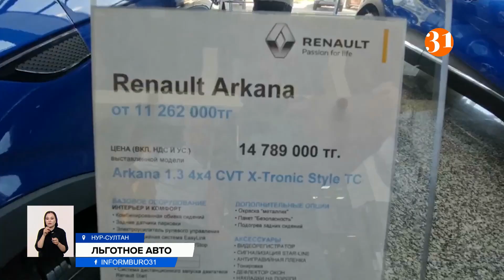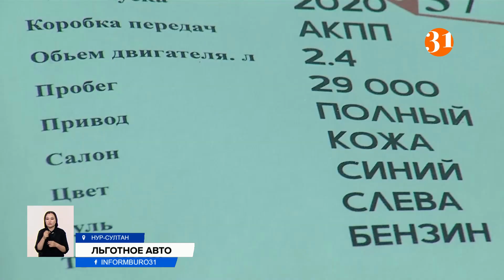16 мая начнут выдавать льготные автокредиты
16 мая начнут выдавать льготные автокредиты. Об этом заявил первый заместитель премьер-министра Роман Скляр. На программу планируют выделить 100 миллиардов тенге. Таким образом автомобили отечественного производства должны стать доступнее казахстанцам. Наш корреспондент Даля Насипова побывала в одном из столичных автосалонов и узнала, насколько реально приобрести автомобиль в рамках программы.
Кредиты по новым условиям программы начнут выдавать со дня на день. Многие казахстанцы, услышав о том, что государство профинансирует льготное автокредитование, спешат приобрести автомобиль. Но, как оказалось, купить машину сегодня не так просто. В автосалоне нужно встать в очередь, так как не все модели есть в наличии.
Еще один важный момент: не все модели участвуют в программе льготного кредитования. И во многих салонах покупателям навязчиво предлагают купить дополнительное оборудование и аксессуары. Без них машину продать нельзя, уверяют менеджеры. Это еще плюс полтора- два миллиона к стоимости автомобиля. В Министерстве индустрии и инфраструктурного развития в подобных ситуациях рекомендуют обращаться с жалобами в службу безопасности производителя. По информации ведомства, цены на отечественные автомобили выросли на 16 процентов. По словам первого вице-министра Романа Скляра, ценообразование на автомобили казахстанской сборки прозрачное. В отличие от тех, которые завозятся из других стран.
РОМАН СКЛЯР, первый заместитель премьер-министра РК:
– Машины, произведенные у нас методом мелкой узловой сборки, крупной узловой сборки имеют совершенно прозрачную стоимость. По закону о промышленной политике посредников между заводом-производителем данных машин, комплектов и между нашим заводом нет. Поэтому, когда они показывают локализацию и говорят, локализация, например, 32 процента, эта локализация отражается в денежном выражении. 32% получил доход наш автопроизводитель.
Программа автокредитования существует уже семь лет. За это время ей воспользовались более тридцати тысяч казахстанцев. С 16 мая кредиты будут выдавать с небольшими изменениями.
ОЛЖАС САПАРБЕКОВ, заместитель председателя Комитета индустрии и индустриального развития МИИР РК:
– Немного внесли изменения в части того, что стоимость определена та же, 15 миллионов не должен превышать автомобиль. Но сумма кредита 10 миллионов. Это сделалось для того, чтобы больше был охват среди категорий автомобилей такого, можно сказать, среднего класса.
Чиновники предполагают, что автокредитами на обновленных условиях воспользуются более 10 тысяч человек. В этом году на программу выделят 30 миллиардов тенге.